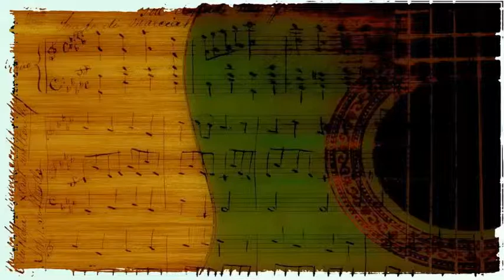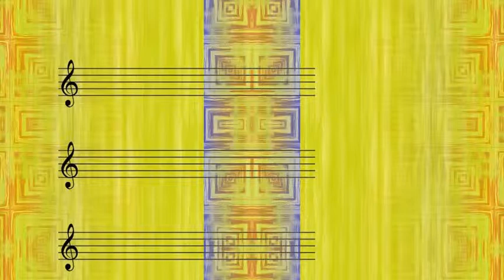Thelonious Monk & Gerry Mulligan - I Mean You Take 1